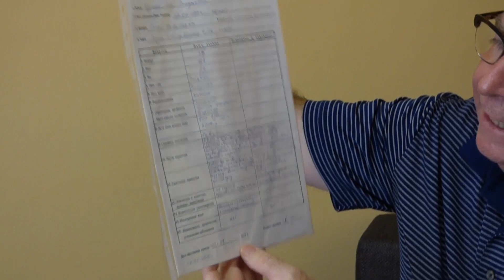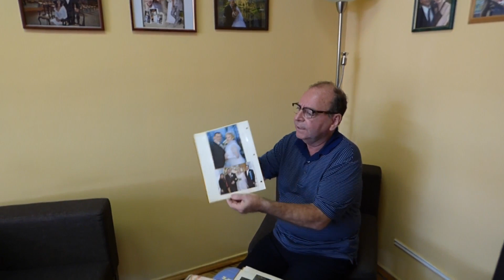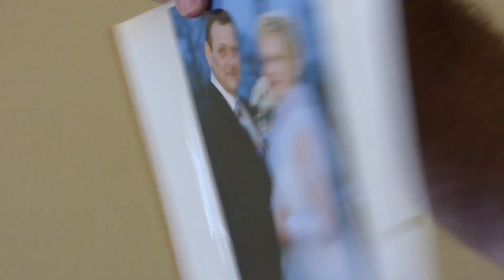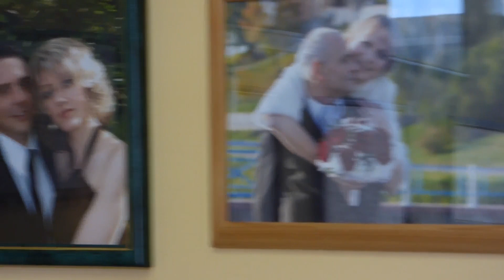Marriage agency Gimeney clients say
International marrige agency in Belarus Grodno,  Beautiful Belarussian women, serious relations, Serious marriage agency, Beautiful Russian women